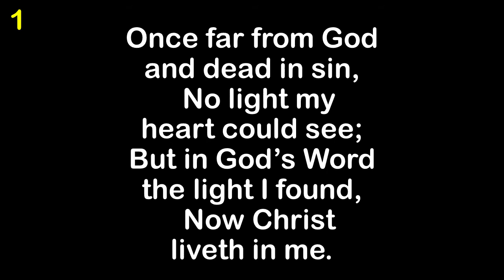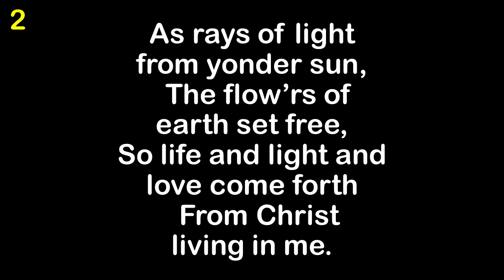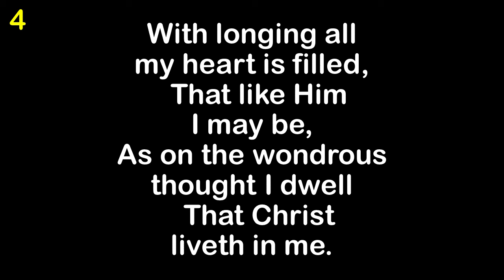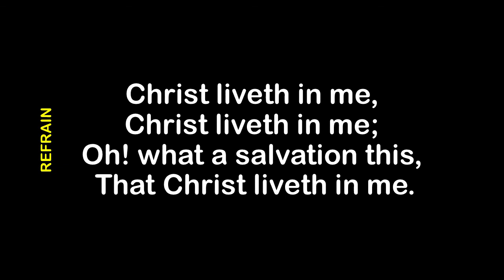Christ Liveth In Me